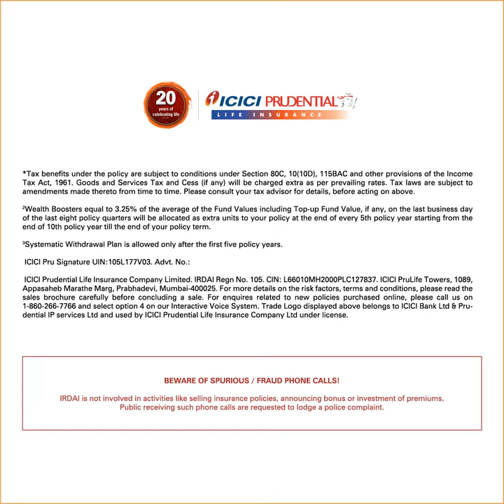What's on your retirement bucket list? | ICICI Pru Signature ULIP